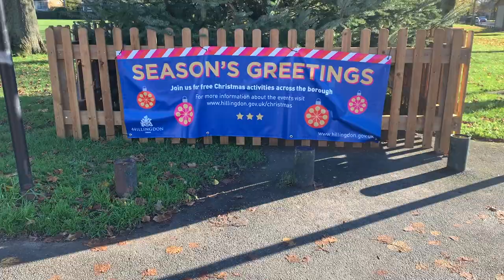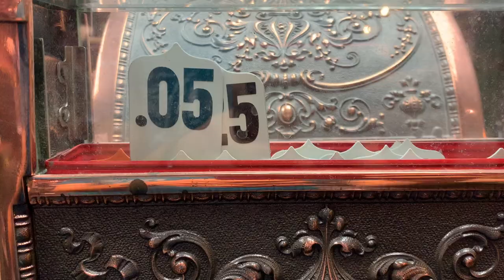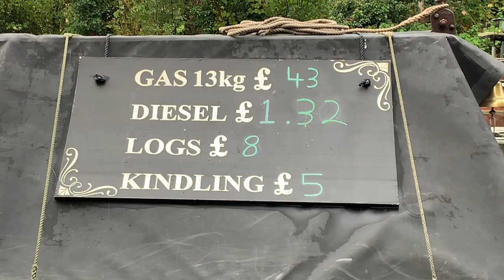Best Mooring with free parking!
Best Barbershop. Best Mooring with free parking on the lower Grand Union | Flow with Mylo Vlog 168

Not only do we need diesel fuel (we fill up once a year) but also I was in desperate need of some hair attention.

Luckily where I am moored there is a great barbershop 💈 and they have a piano and a parrot ! I was given the bird… get it!?

What3words..

Mooring: sizes.heave.claps

Parking: riots.throw.glaze

Barbershop: snacks.indoor.free

If you would like to follow our continued journey, then just subscribe... and if you push the little Notification Bell you will get to know as I post on my channel.

It’s Adventure Time. Travel by Narrowboat and watch me as I move my Canal Boat around the UK and Film my Travel Vlog Flow with Mylo in a Documentary style, my own Brand of Vlog Creations Filming with iPhone and Posting Regular Documentaries.

Follow our adventures on the rivers and canals of England:

New playlist link!

Helena Oele
Dee Harrison

New Here?

Hi i’m Mylo, I live on a Narrow boat with my wife and dog. I am currently out of work due to these Covid times so if there is any way you can help me by sharing my videos it would mean the world to me.

 xxx
Mylo.